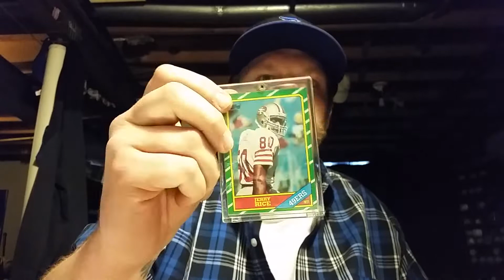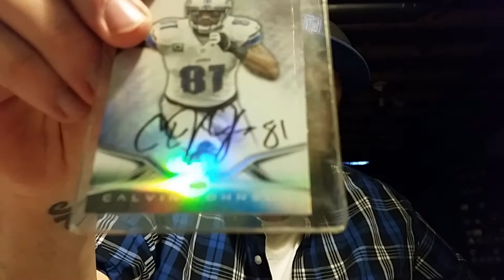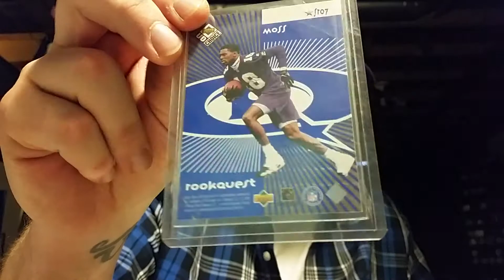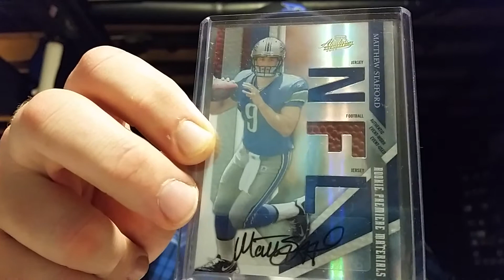Huyck graphs sick mailday part 1